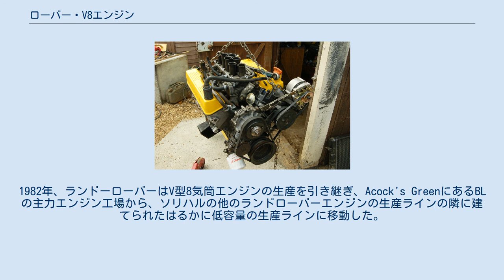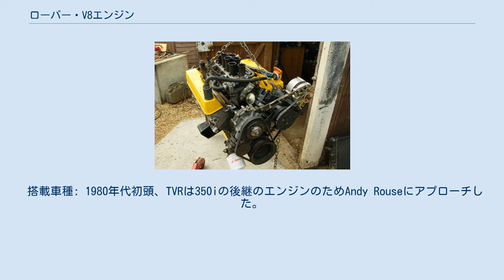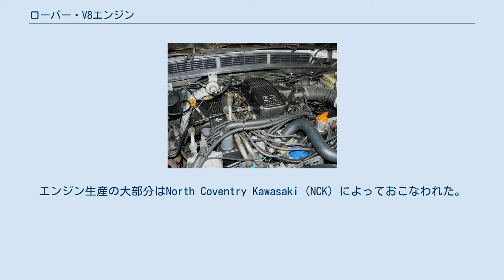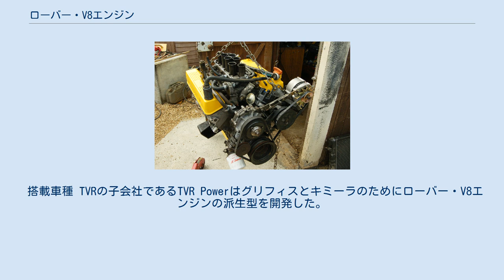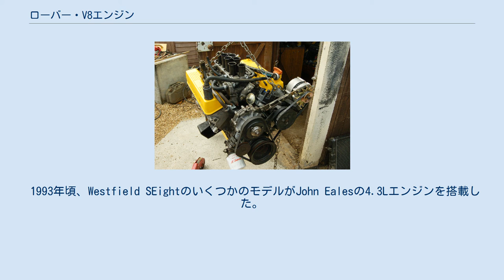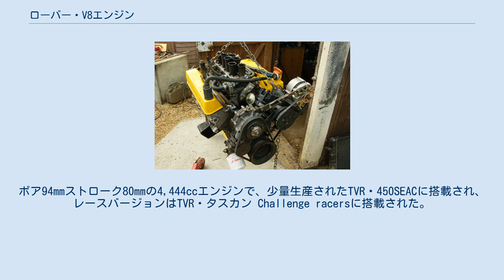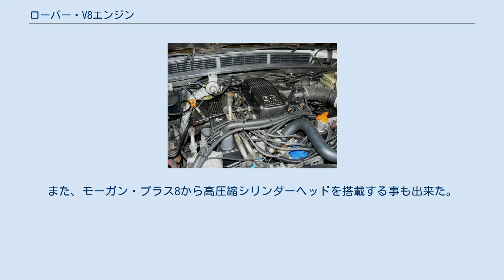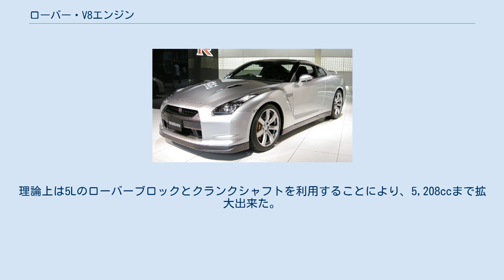ローバー・V8エンジン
3.5 L ローバー・V8エンジン(1986) ローバー・V8エンジン（Rover V8 engine）は、V型8気筒のガソリンエンジンである。
アルミニウム製のシリンダーヘッドとシリンダーブロックを持つ。
ゼネラルモーターズによりオリジナルが設計され、後にイギリスのローバーにより再設計された。
数十年にわたりローバーおよび他のメーカの幅広い自動車に搭載された。
 エンジンマネジメントシステムは主にルーカス・14CUXおよび後にOBD2に準拠したGEMSが組み合わされた。
 ローバー・V8エンジンは1961年にビュイック・215エンジンとして誕生した。
コンパクトなアルミニウムエンジンは114kg（318lb）と軽量かつ高出力であり、ビュイックの最もパワフルなバージョンで149kW（200ps）、オールズモビルのターボバージョンで160kW（215ps）に達した（双方ともグロス表示）。
発表された販売台数からすると、このエンジンは成功であったといえる。
ビュイックはこのエンジンを搭載した車をわずか3年で376,799台販売した。
オールズモビル・215エンジンも匹敵する数が生産された。
さらに、いくつかのポンティアックモデルにもビュイック・215エンジンは搭載され、BOP・215エンジン（Buick/Oldsmobile/Pontiac）と呼ばれた。
しかしアルミニウムエンジンは相対的に高価であり、オイルやクーラントのシールの問題や、不凍液とアルミニウムの相性によるラジエターの目詰まりの問題も発生した。
結果、ゼネラルモーターズは1963年以降のすべてのアルミエンジンの生産を中止したが、ビュイックは同様の鉄製バージョンのエンジンを1980年まで生産し、そこから派生したV型6気筒エンジンは2008年まで生産され、非常に長く成功したエンジンだといえる。
 1964年1月、ローバーはアメリカの責任者であるJ・ブルース・マクウィリアムズにローバー車のためのアメリカのV8エンジンの購入の可能性を調査する許可を与えた。
この話は一般には、マクウィリアムズがマーキュリー・マリーンにローバーのガスタービンエンジンとディーゼルエンジンの販売の営業をしていた時にビュイック・V8エンジンを最初に見たといわれている。
（実際マーキュリー・マリーンはランドローバーのディーゼルエンジンを使っていた）。
しかしマクウィリアムズがそれ以前にビュイックエンジンを知らなかったとは考えにくい。
いずれにしても、マクウィリアムズは軽量なビュイックV8エンジンが英国車に理想的なエンジンであると気がついた。
（多くの直列4気筒エンジンより軽量であり、実際にそれらをリプレースした）。
マクウィリアムズとウィリアム・マーティン・ホーストはゼネラルモーターズに対し、エンジンを売るよう積極的な営業を開始し、最終的に1965年1月に合意に達した。
退職したビュイックのエンジニアである ジョー・ターリーがイギリスにコンサルタントとして移籍した。
 ローバー車だけでなく、このエンジンはローバーから小さなカービルダーに提供され、幅広い車に搭載された。
ローバーV8エンジンはモーガン、TVR、トライアンフ、ランドローバー、MG、その他多くのモデルに搭載された。
イギリス車で最初にこのエンジンが搭載されたのはワーウィックであり、ビュイックから直接購入されワーウィック・305GTに搭載された。
軽量かつ高出力のため軽飛行機にも搭載された。
 ローバーV8エンジンはアメリカに置けるシボレー・スモールブロックV8エンジンと同様、イギリスでは長い間ホットロッド向けのエンジンとして標準的なエンジンである。
アメリカにおいてもMG・MGBやシボレー・ベガのような小型スポーツカーのためにビュイックもしくはローバー・V8エンジンを採用するビルダーもいる。
（1964年に登場したビュイックの4,900cc（300cid）鉄ブロックエンジンに搭載されていたアルミニウム製のシリンダーヘッドとロングストローク用のクランクシャフトは、小さな変更によりビュイック・215エンジンやローバー・V8エンジンのシリンダーブロックに搭載でき、高出力かつとても軽いV8エンジンになる）。
（300用のクランクシャフトを215のブロックに搭載すると4,300cc（260cid）となる）。
 2005年のMGローバーの倒産により、40年にわたるローバー・V8エンジンという名前の終焉となった。
最後の本物のローバー・V8エンジン...